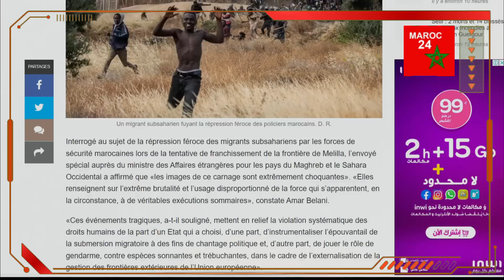Affaire Melilla, l'Algérie et le Polisario pêchent dans les eaux troubles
Nador, immigration, migration, immigrés, union africaine